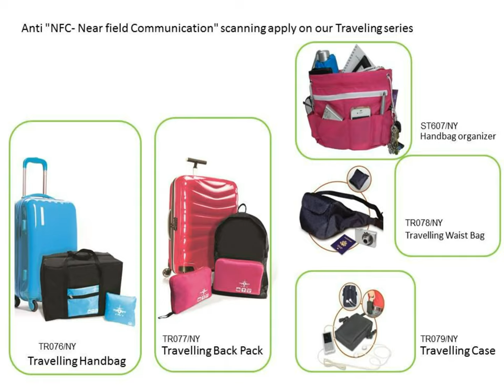RFID Blocking. Anti NFC bags.